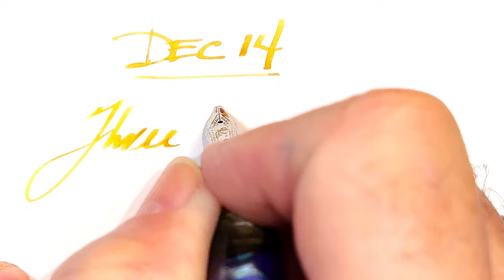2022 Diamine Inkvent Calendar December 14 Three Kings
2022 Diamine Inkvent Calendar December 14 "Three Kings"

Links:
Richard Binder's Stroke Widths Chart (pdf):

Etsy Shop for "Ink Buddy" Items:

Concerto No. 1 in E major, Op. 8, RV 269, "Spring" (La primavera)
Allegro (in E major) by Antonio Vivaldi, in HD quality!